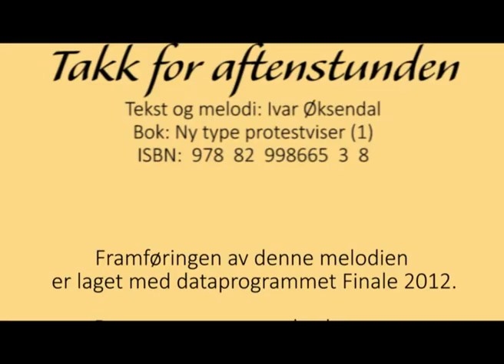Takk for aftenstunden - Ivar Øksendal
Bok: Ny type protestviser (1)
Tekst og melodi: Ivar Øksendal
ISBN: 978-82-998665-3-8